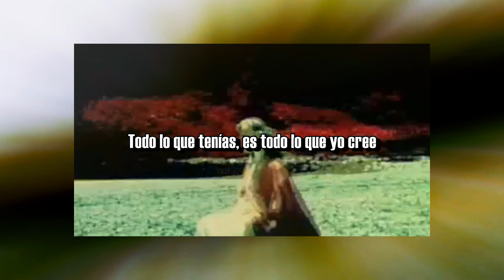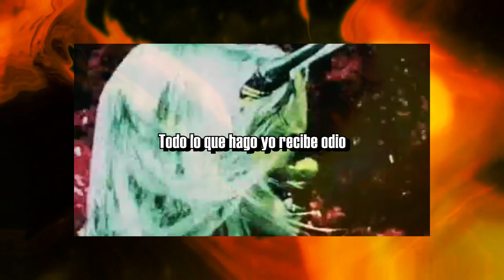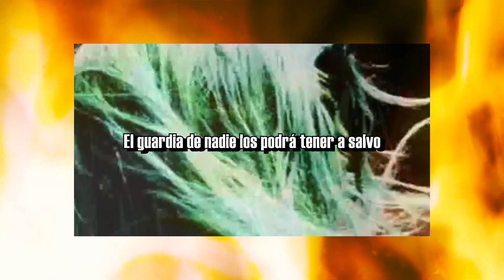JPEGMAFIA - BMT! (Subtitulado)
Letra:
Triste
De regreso en esta perra con un rifle en el maletín
En todo Instagram, pero no te acerques a mi cara
Debo seguir adelante, puedo ver por qué odian
Ya sabes cómo lo hacemos, veo lo que haces
Detente
Como tengo a estos tipos corriendo en círculos
Sigo escupiendo con el arma en tu cara
Empacando la metralleta hasta el final
Todo lo que tenías, es todo lo que yo cree
Estás en Twitter, pero perras, en realidad no están
El guardia de nadie los podrá tener a salvo
Afuera con los lobos, no necesito un plato

A la mierda mis sargentos, a la mierda su dinero
A la mierda el arnés, a la mierda los aviones
A la mierda la música, a la mierda esas cadenas
A la mierda tus videos, a la mierda tu cara
Todo lo que haces tú es falso
Todo lo que hago yo recibe odio
Mis bulldogs van a devorar tu cara
Sí, esa mierda no me molesta en lo absoluto
Cuando estoy en tu ciudad no recibo queja alguna
Todas sus M30 suenan de mentira
Estos negros reciben disparos a diario
No puedo verte la cara
Ves el precio, lo hago pagar
Solo quiero el odio
Solo quiero tu puesto
Se lo di a Dios
Y Dios me dio esta AK
Me hizo sacudirlo, espera
Estoy cansado de esquivar la fe (No puedo)
Hay tantos tipos a los que odio
Hay tantos, estos tipos, no puedo